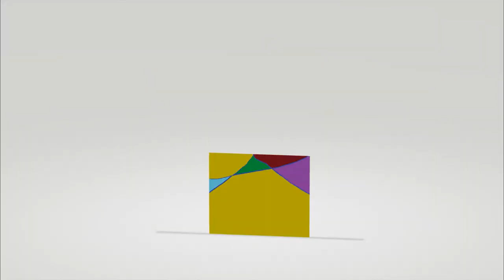マジグリーン先輩！ここにいたんですね！！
✂︎ｷﾘﾄﾘｾﾝ ✂︎

✂︎ｷﾘﾄﾘｾﾝ ✂︎

【朝日日向が尊敬してる人物達】

【朝日日向が推してるアイドル】

【朝日日向が推してるYouTuber】